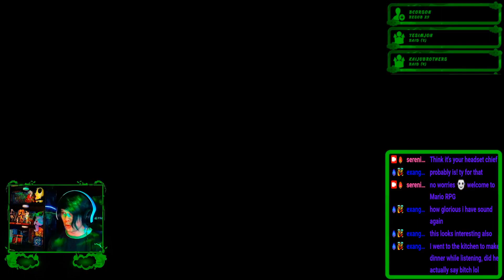Part 6 - Adrift In the Gentle Currents of the Midas River Caverns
As ominous dark thunder clouds blanket the sky, Bowser descends and once again abducts Princess Peach and retires with her to his castle, but Mario follows close behind and duels Bowser; successfully defeating him, but during their battle, a giant living sword falls from the sky, splitting the wish granting Star Road, and crashes into Bowser's castle.

The cataclysm scatters Peach, Mario and Bowser to different corners of the world along with the seven-star fragments.

Mario returns to Bowser's castle, but the bridge lies in ruins and complicates his entry, so Mario instead makes his way to the Mushroom Kingdom, where he encounters Mallow who hails from Tadpole Pond.

Mallow informs him that he was assailed by the local thief, Croco and had a precious coin given to him from his grandfather stolen.

Mario and Mallow team up to battle Croco and get the coin back, but they return to the Mushroom Kingdom to find that it has been overrun by the Smithy Gang, followers of the evil robotic blacksmith king named Smithy.

After defeating the bandit leader Claymorton, Mario and Mallow make way for Tadpole Pond only to be told by the wise Frogfucius that Mallow was never born of frog birth and that he must seek out his real family.

The duo then travel to Rose Town where they meet Geno - an emissary of the stars who has animated and taken control of a wooden doll named Geno and the trio embark on a magnificent quest to repair the fractured star road so that wishes may be made once more.